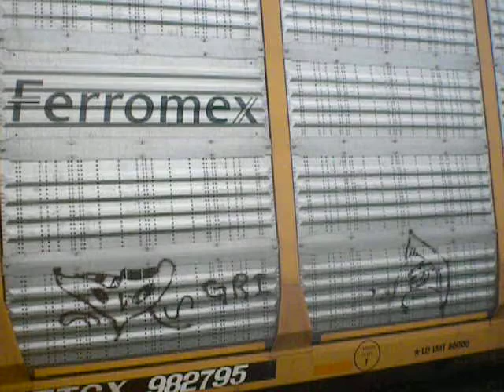Craig's Train Movie Part 1 of 8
I was on my way to an appointment in Whitby Ontario on June 4, 2011, and had a few extra minutes so I stopped by this rural crossing to see if I would see a train go by. The deal was this...I would have to leave by 8:45 am to be on time. Right at 8:45 an Eastbound CN freight comes flying along so I decide to stay for a minute. The engineer then suddenly, for some reason jumps on the brakes and comes to a very fast stop. and then moves ahead slowly...and then stops...and the backs up...and then stops... As I was parked on the side of the crossing where the road had no exit...I was pretty much screwed. Grab a beer or two and enjoy part 1 of 8!